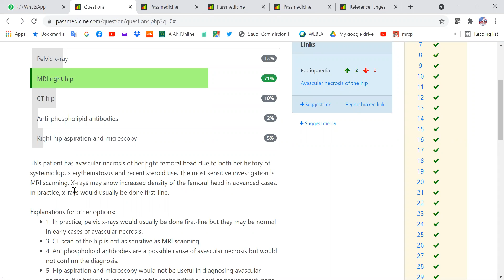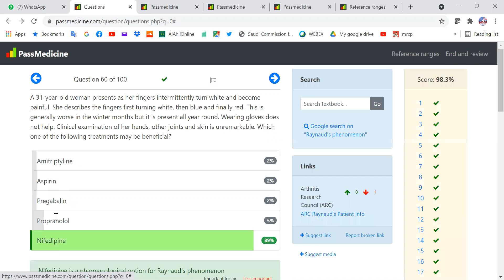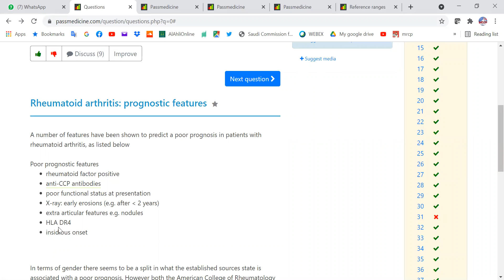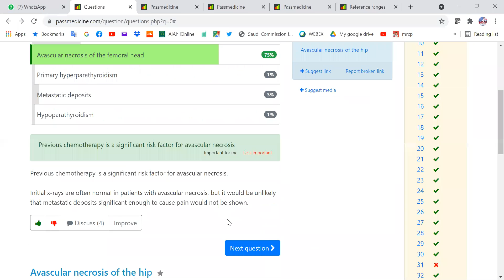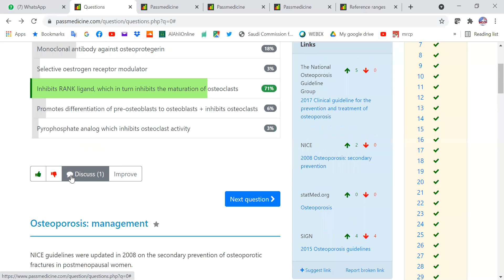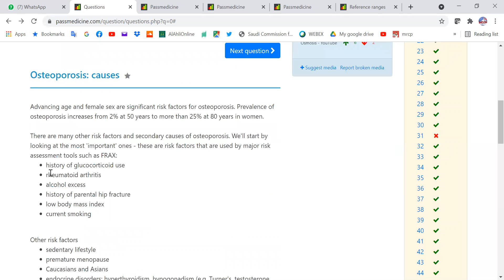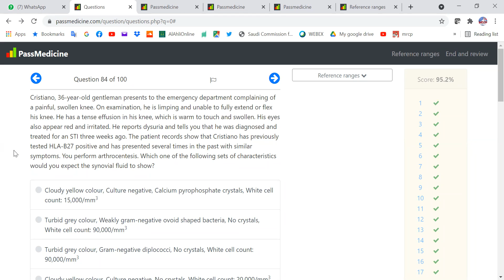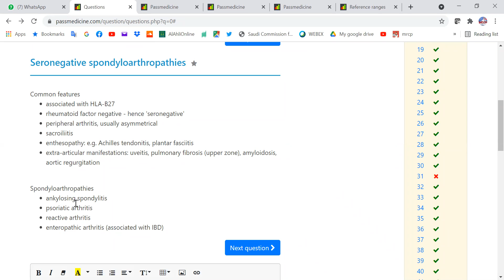MRCP PART ONE#PASSMEDICINE 2021 RHEUMATOLOGY 15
ROTATOR CUFF MUSCLES
ELBOW PAIN
LATERAL EPICONDYLITIS
CARPAL TUNNEL SYNDROME
CUBITAL TUNNEL SYNDROME
DE QUERVAIN’S TENOSYNOVITIS
ADHESIVE CAPSULITIS
LOWER BACK PAIN
LOWER BACK PAIN: PROLAPSED DISC
LUMBAR SPINAL STENOSIS
SERONEGATIVE SPONDYLOARTHROPATHIES
ANKYLOSING SPONDYLITIS: FEATURES
ANKYLOSING SPONDYLITIS: INVESTIGATION AND MANAGEMENT
PSORIATIC ARTHROPATHY
REACTIVE ARTHRITIS
REACTIVE ARTHRITIS: FEATURES
ILIOPSOAS ABSCESS
HIP PAIN IN ADULTS
AVASCULAR NECROSIS OF THE HIP
HIP PROBLEMS IN CHILDREN
SEPTIC ARTHRITIS
MERALGIA PARAESTHETICA
ANKLE INJURY: OTTAWA RULES
OSTEOARTHRITIS: MANAGEMENT
OSTEOGENESIS IMPERFECTA
OSTEOMALACIA
OSTEOMYELITIS
OSTEOPETROSIS
OSTEOPOROSIS: CAUSES
OSTEOPOROSIS: GLUCOCORTICOID-INDUCED
OSTEOPOROSIS: DEXA SCAN
OSTEOPOROSIS: MANAGEMENT
BISPHOSPHONATES
DENOSUMAB
VITAMIN D SUPPLEMENTATION
PAGET’S DISEASE OF THE BONE
BONE TUMOURS
BONE DISORDERS: LAB VALUES

TUMOUR NECROSIS FACTOR
AZATHIOPRINE
MYCOPHENOLATE MOFETIL
CHRONIC FATIGUE SYNDROME
DERMATOMYOSITIS
DERMATOMYOSITIS: INVESTIGATIONS AND MANAGEMENT
POLYMYOSITIS
POLYMYALGIA RHEUMATICA
FIBROMYALGIA
MYOPATHIES
ANCA
EXTRACTABLE NUCLEAR ANTIGENS
SYSTEMIC LUPUS ERYTHEMATOSUS
SYSTEMIC LUPUS ERYTHEMATOSUS: FEATURES
SYSTEMIC LUPUS ERYTHEMATOSUS: INVESTIGATIONS
SYSTEMIC LUPUS ERYTHEMATOSUS: PREGNANCY
SYSTEMIC SCLEROSIS
RAYNAUD’S
DISCOID LUPUS ERYTHEMATOSUS
DRUG-INDUCED LUPUS
SJOGREN’S SYNDROME
MIXED CONNECTIVE TISSUE DISEASE
MARFAN’S SYNDROME
EHLER-DANLOS SYNDROME
RHEUMATOID ARTHRITIS: EPIDEMIOLOGY
RHEUMATOID ARTHRITIS: ANTIBODIES
RHEUMATOID ARTHRITIS: PRESENTATION
RHEUMATOID ARTHRITIS: DIAGNOSIS
RHEUMATOID ARTHRITIS: X-RAY CHANGES
RHEUMATOID ARTHRITIS: MANAGEMENT
LEFLUNOMIDE
HYDROXYCHLOROQUINE
METHOTREXATE
SULFASALAZINE
RHEUMATOID ARTHRITIS: DRUG SIDE EFFECTS
RHEUMATOID ARTHRITIS: PROGNOSTIC FEATURES
RHEUMATOID ARTHRITIS: PREGNANCY
RHEUMATOID ARTHRITIS: COMPLICATIONS
TEMPORAL ARTERITIS
POLYARTERITIS NODOSA
BEHCET’S SYNDROME
ANTIPHOSPHOLIPID SYNDROME
GOUT: PREDISPOSING FACTORS
GOUT: DRUG CAUSES
GOUT: FEATURES
GOUT: MANAGEMENT
PSEUDOGOUT
PSEUDOXANTHOMA ELASTICUM
RELAPSING POLYCHONDRITIS
LANGERHANS CELL HISTIOCYTOSIS
FAMILIAL MEDITERRANEAN FEVER
MCARDLE’S DISEASE
STILL’S DISEASE IN ADULTS